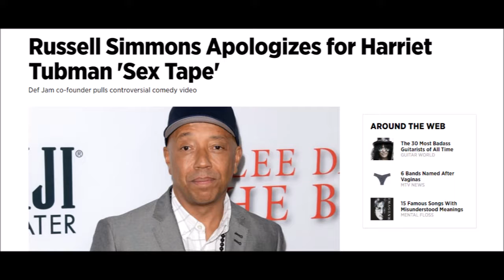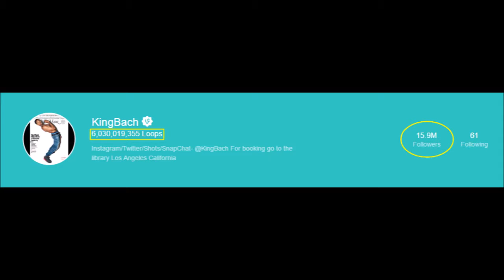King Bach Caught Coonin'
King Bach got caught conning in some of his recent videos, playing on the stereotypes of black people loving fried chicken and watermelon . Really Bach? Really?!